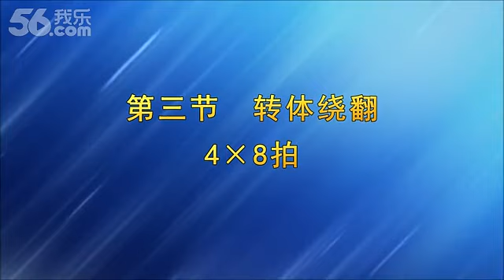走向复兴,教学第1,2,3節,柔力球第八套规定套路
我們迎著初升的太陽
 走在嶄新的道路上
 我們是優秀的中華兒女
 譜寫時代的新篇章
 我們迎著風雨向前方
 萬眾一心挽起臂膀
 我們要把親愛的祖國
 變得更加美麗富強
 前進 前進 向前進
 挺起胸膛何懼風浪
 前進 前進 向前進
 肩負民族的希望

 我們迎著燦爛的陽光
 飛向太空馳騁海洋
 我們是英雄的中華兒女
 古老文明煥發新光芒
 我們迎著勝利向前方
 振興中華是我們理想
 我們邁著堅定的步伐
 中國屹立在世界東方
 前進 前進 向前進
 排山倒海不可阻擋
 前進 前進 向前進
 走向復興創造輝煌

 前進 前進 向前進
 前進 前進 向前進
 走向復興
走向復興